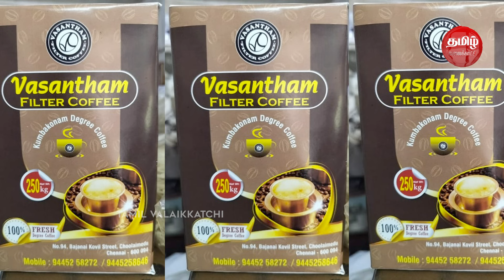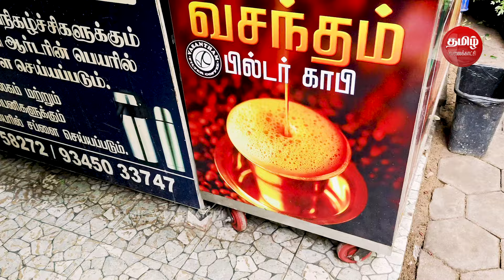உடலுக்கு புத்துணர்ச்சி-மூளைக்கு சுறுசுறுப்பு சூளைமேடு 'வசந்தம் காஃபி' | Vasantham Coffee Choolaimedu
Vasantham Coffee, 94 Bajanai Koyil Street, Choolaimedu, Chennai - 600 094